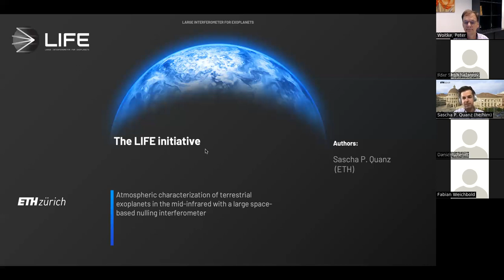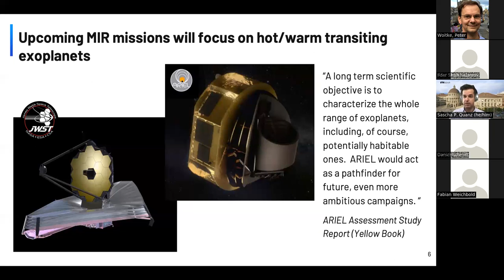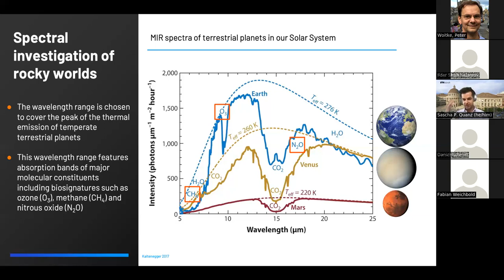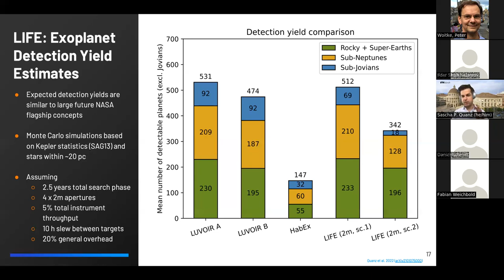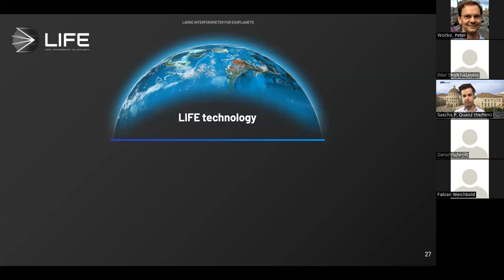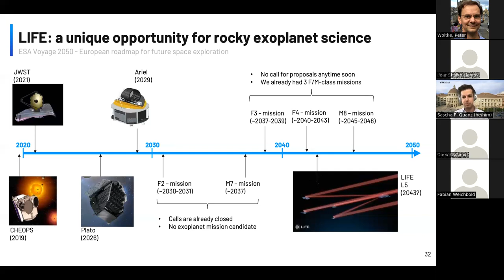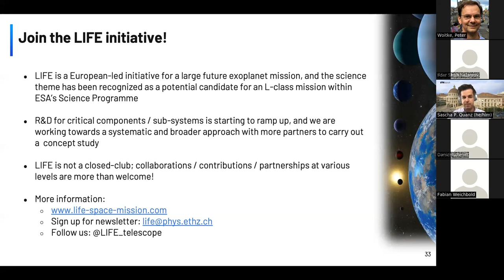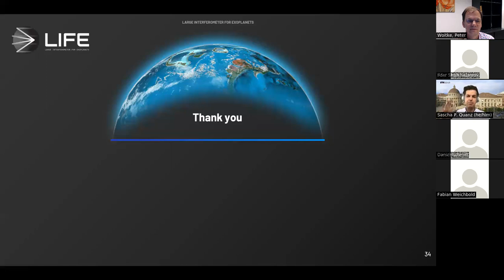Colloquium: The LIFE initiative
Prof. Dr. Sascha Quanz, ETH Zürich, will talk about the LIFE initiative - the atmospheric characterization of terrestrial exoplanets in the mid-infrared with a large space-based nulling interferometer.
The LIFE initiative has the goal to develop the science, the technology and a roadmap for an ambitious mid-infrared nulling interferometer space mission that will allow humankind to detect and characterize the atmospheres of hundreds of nearby extrasolar planets including dozens that are similar to Earth. Given the recent outcome of ESA’s "Voyage 2050" process and the corresponding recommendations from the ESA Senior Committee, the direct detection of the thermal emission of temperate terrestrial exoplanets is given very high scientific priority in ESA's future science program and is considered as a candidate theme for a future L-class mission. In this talk I will discuss the unique discovery space for a mid-infrared mission, in particular for the detection of atmospheric biosignatures in exoplanets. Synergies between LIFE, ground-based efforts with the ELTs, and future NASA flagship missions will be emphasized and a short overview of ongoing technology developments and related challenges will be given.